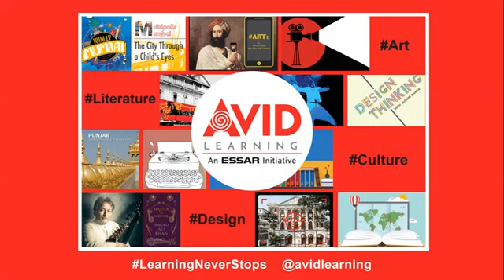BCA#3: Art and Politics in the Age of Information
Art Musings Gallery and Avid Learning present BCA#3: Art and Politics in the Age of Information, a panel discussion on the trajectory of political aesthetics and its future in the online space. Join Artist Ranjit Kandalgaonkar and Cultural Theorist Nancy Adajania in conversation with Curator, Poet and Cultural Theorist Ranjit Hoskote.